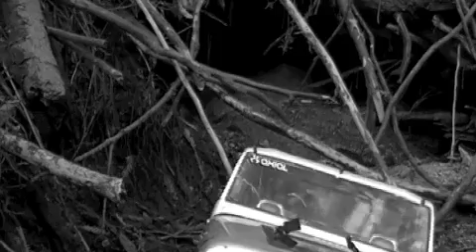trail finder G E